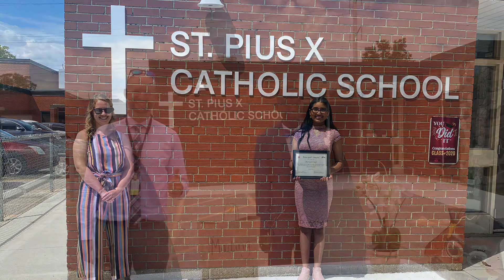St. Pius X Awards Ceremony Part 2